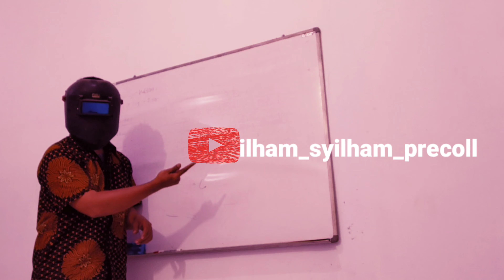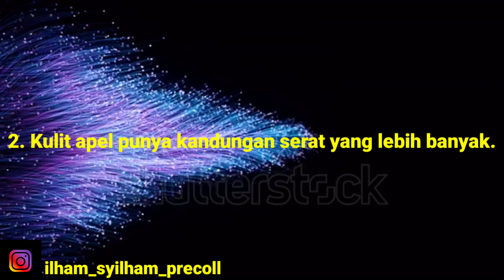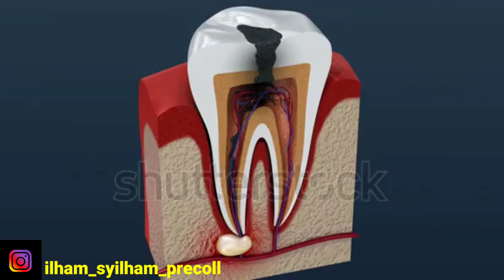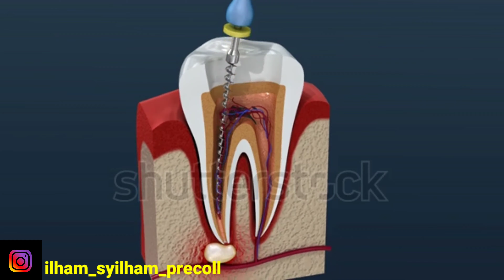Banyak sekali manfaat nya??? 5 manfaat buah apel buat kesehatan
5 manfaat buah apel buat kesehatan

Sumber : m.jitunews.con
Picture : pixabay
Video : Shutterstock
buah apel lepas dari tangkainya energi mekanik maksimum dari buah apel tersebut dimiliki pada saat
buah apel vitamin apa
buah apel animasi
buah apel akan tumbuh dengan baik jika ditanam pada daerah yang bersuhu
buah apel apakah bagus untuk ibu hamil
buah apel aceh
buah apel asam lambung
buah apel adalah contoh alat ukur
buah apel adalah contoh alat ukur tidak baku
buah apel akan tumbuh subur jika ditanam di daerah